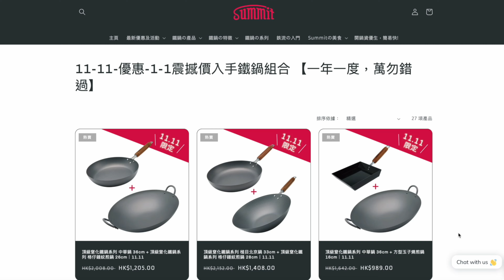Summit x McFatty 麥花田【🥘一鍋搞定！柱候枝竹牛肋條的簡易做法】窒化槌目深煎鍋 烚,炒,燜煮 一次過完成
想要在家輕鬆做出美味的柱候枝竹牛肋條嗎？
今天麥花田@McFattyHK 將教你如何利用窒化槌目深煎鍋，一鍋到底製作出這道美味料理！🌟

窒化槌目深煎鍋不僅擁有超大的容量，還能讓你在烹調過程中無需轉換鍋具。從爆香到燜煮，所有步驟都能在同一個鍋裡完成，簡單又方便！👍

深煎鍋高達8.5CM, 可以一次性放入大量食材, 700克牛肋條一次過汞水都無問題
爆香料頭再直接煎香牛肋條, 最後加入枝竹位置都綽綽有餘!

來自日本新潟縣燕市的專業鐵鍋Summit Japan。
🏡 家‧傳承溫暖